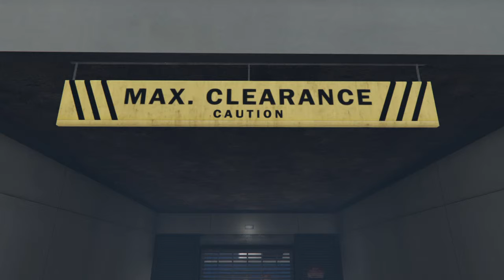Grand Theft Auto Garage Tour